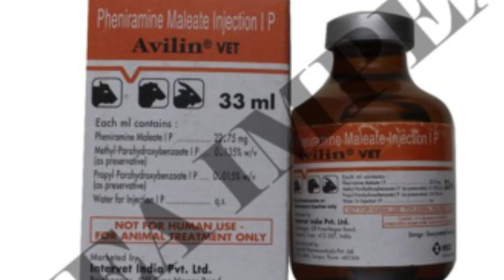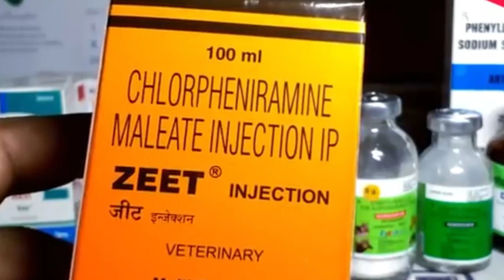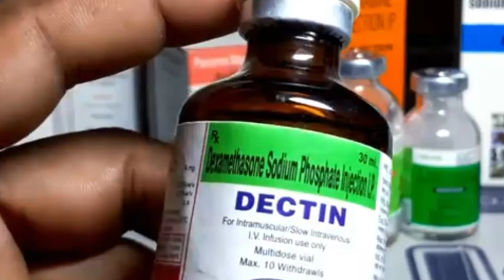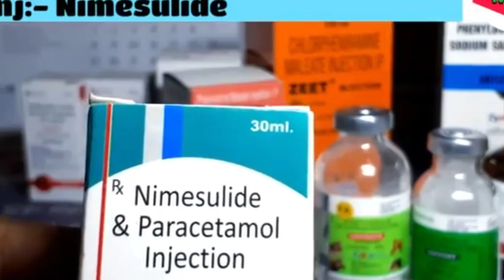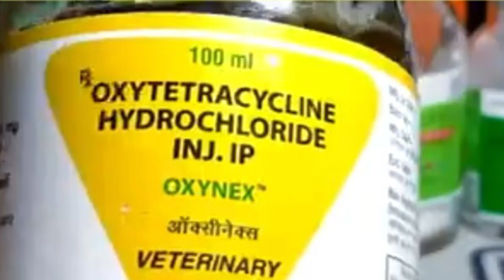विषैले कीड़ों का पशुओं को काटने का इलाज/गाय भैंस को मधुमक्खी,ततैया,बिच्छू काटने का घरेलू उपाय/Bite🐃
hiii friends

Pashu ko madhumakhi Kat le,
गाय भैंस को जहरीला जानवर काटने का इलाज,
Bechu snake bite treatment for animals,
पशुओं में मधुमक्खी और बिच्छू काटने का इलाज,
Ticks and flies problem in cattle,
 पशु को मधुमक्खी बिच्छू काट ले तो कोई घरेलू नुस्खा का इलाज,
 पशु को बिच्छू, मधुमक्खी, ततैया काट ले तो क्या करें,
 poisonous insect bite animal,
 विषैले कीड़ों का पशुओं को काटने का इलाज,
 अगर विषय में कीड़े पशु को काट ले तो क्या इलाज करें,
 गाय भैंस में विषैले कीड़ों का जहर निकालने के लिए क्या करें वेटनरी क्लासेस,

 भेड़ बकरी को जहरीला जानवर काट ले तो क्या करें,
 भेड़ बकरी को विषैले कीड़े काट ले तो क्या करें,
 भेड़ बकरी को मधुमक्खी बिच्छू ततैया काट ले तो क्या करें,